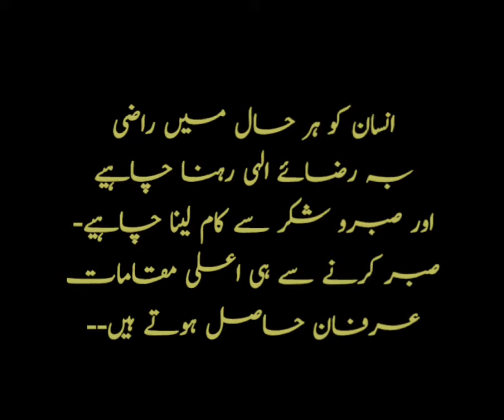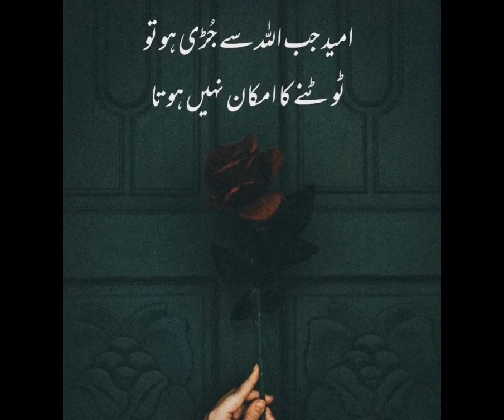Trust Allah _ Have Complete Faith In Allah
Trust Allah _ Have Complete Faith In Allah . Always have complete faith in Allah Almighty 🙏 . And always be grateful 🙏 to Him.